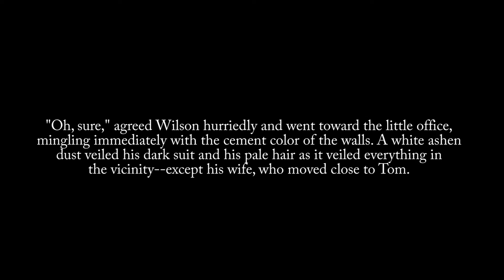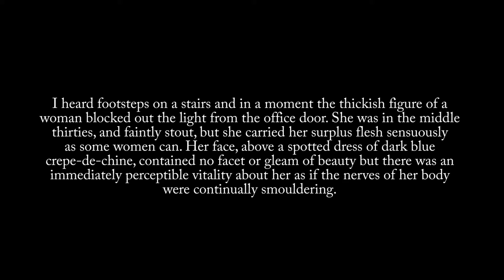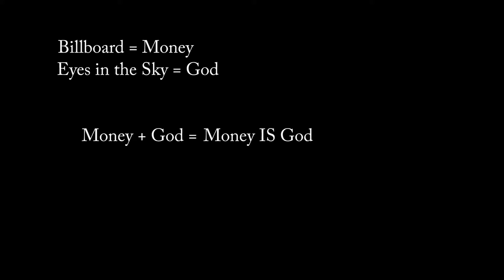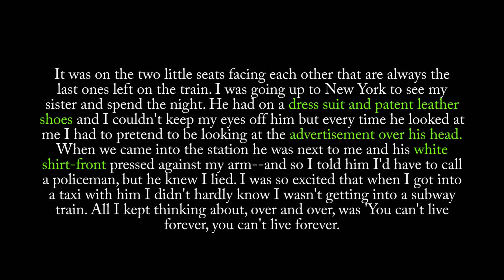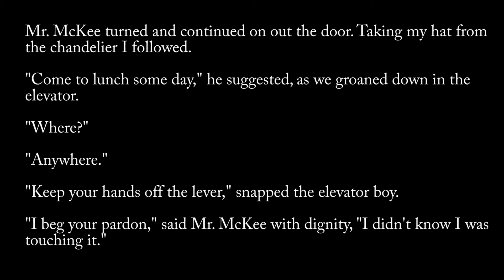The Great Gatsby Chapter 2 Summary and Close Read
A recap of Chapter 2 with a closer read of key moments in the text